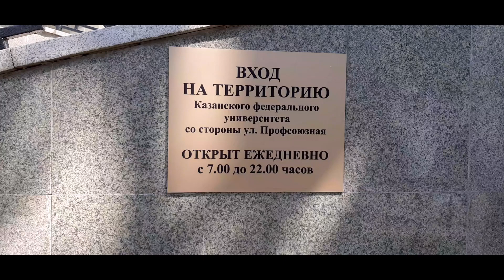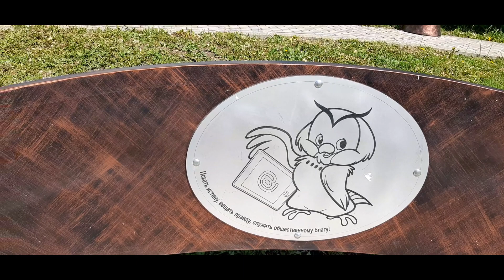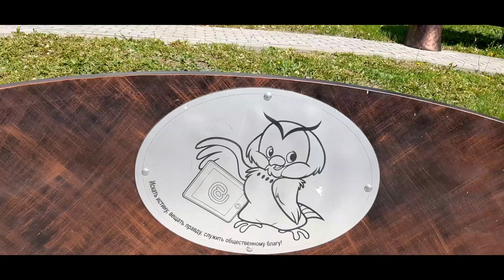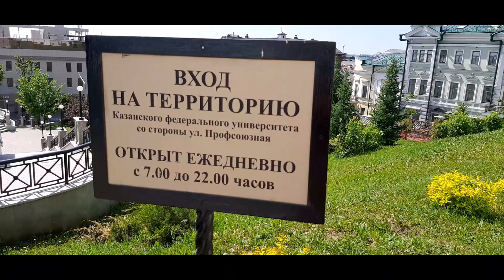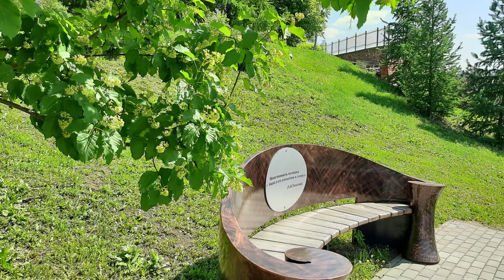Казань КФУ. До следующего цветения. Сквер-парк Казанского приволжского федерального университета.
В обед гуляю по скверу КФУ. Всё в цвету.